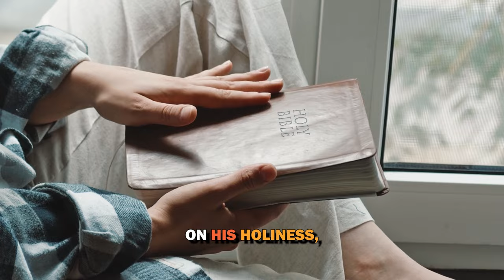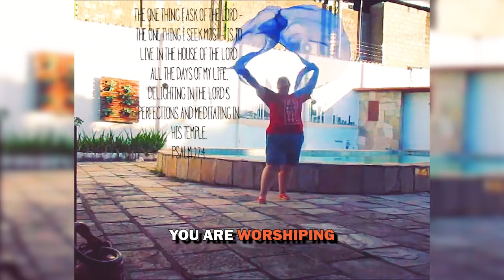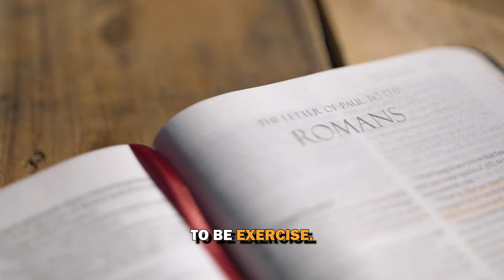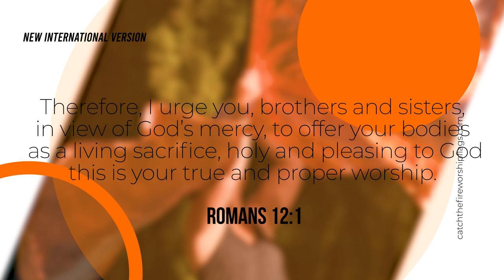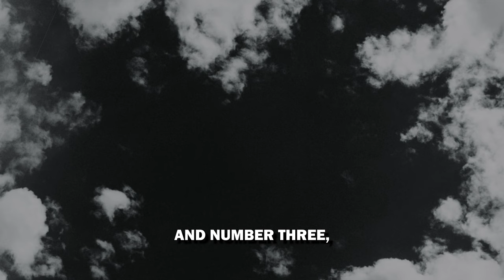Part 1 God’s Word for 2024 & What It Means for Flagging Worshippers | Catch the Fire Worship Flags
There is a profound connection between worship and prophecy. Worshippers can easily feel worn out because they “hear” the word of the Lord, internalize it through dance and then release it through color and movement. To thrive in this season, you’ll need two things: personal encounter & be battle-ready.

There are times when words aren't enough to express your deepest praise. Catch the Fire Worship Flags helps you to elevate your praise and worship to the next level.

GET MORE FROM CATCH THE FIRE WORSHIP FLAGS

CONNECT WITH CATCH THE FIRE WORSHIP FLAGS

⏳ TIMESTAMPS ➖➖➖➖➖➖➖➖➖➖
00:00 - Intro